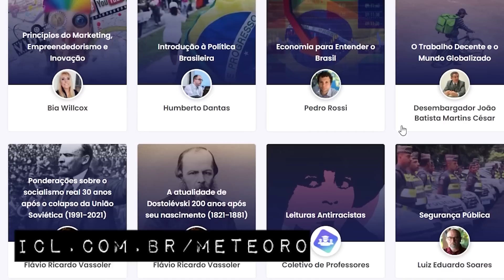NIKOLAS RECLAMA DE POLÍTICOS CRIANÇÕES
Nikolas Ferreira está denunciando as crianças que entram para a política acreditando em fantasias e que, com isso, empobrecem o debate.